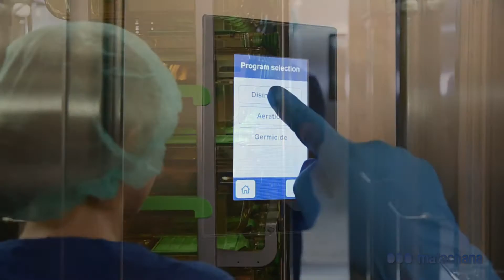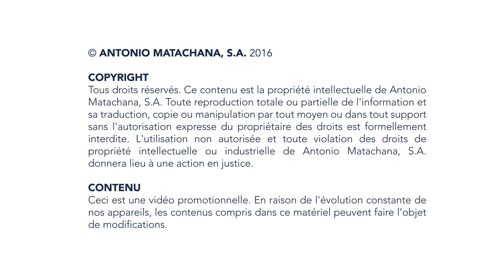MATACHANA GROUP | Life Science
Cette vidéo s'adresse exclusivement aux professionnels des secteurs de Healthcare et Life Science.